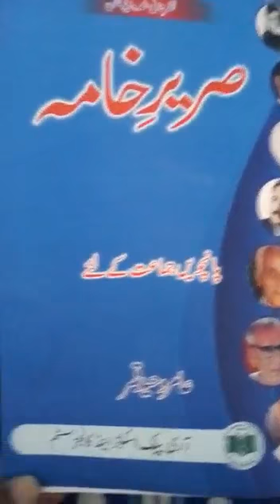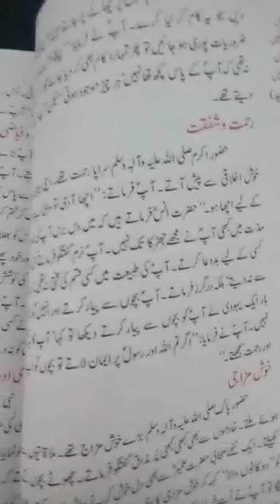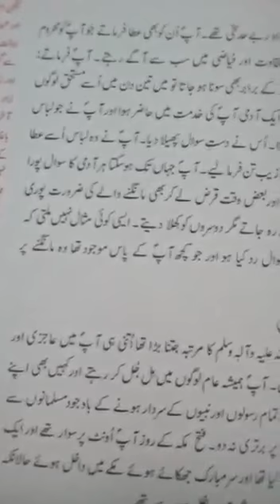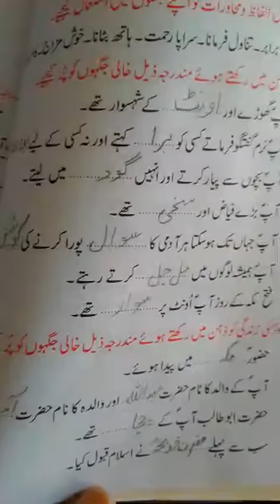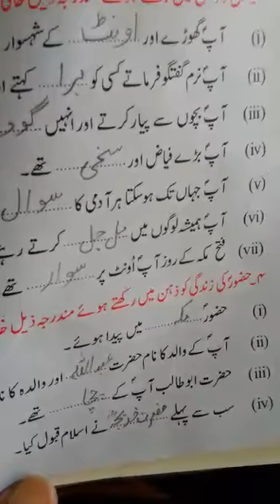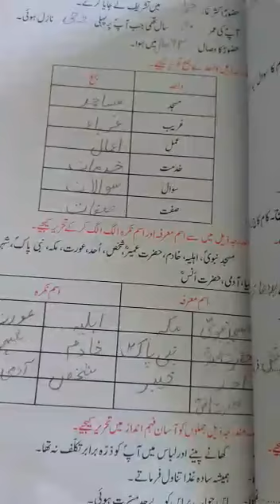Class : 5th , Subject :Urdu , topic : Payary Nabi ky ikhlaq